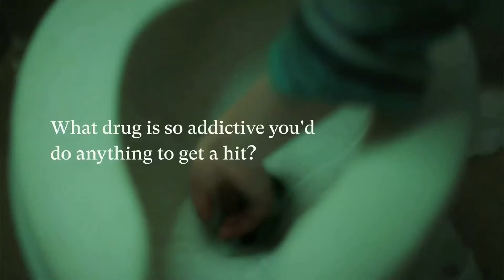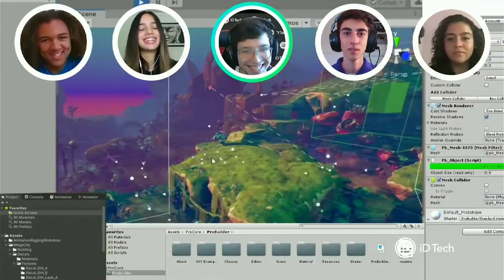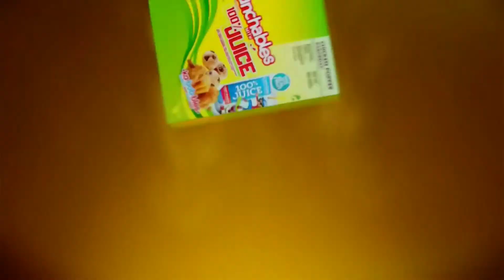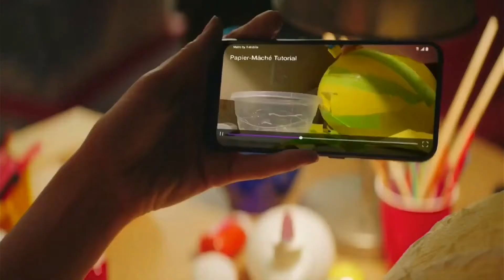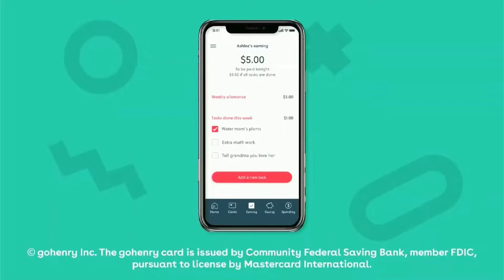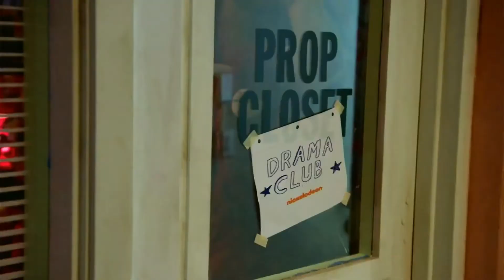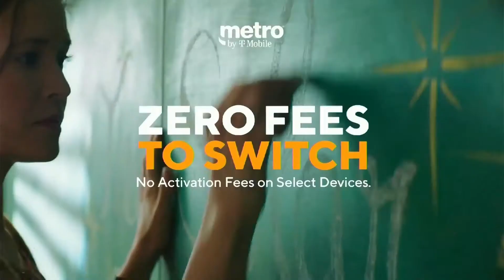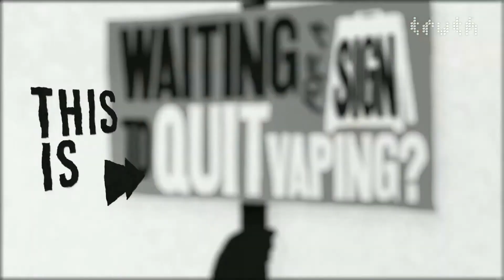TeenNick commercials (April 22, 2021)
Seen during Drama Club and The Thundermans.